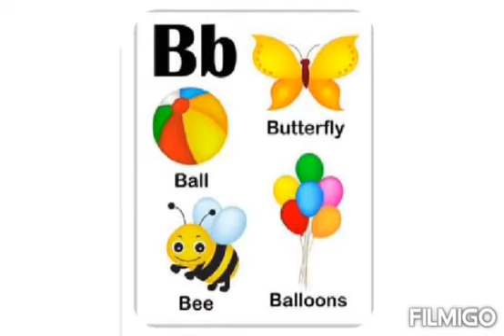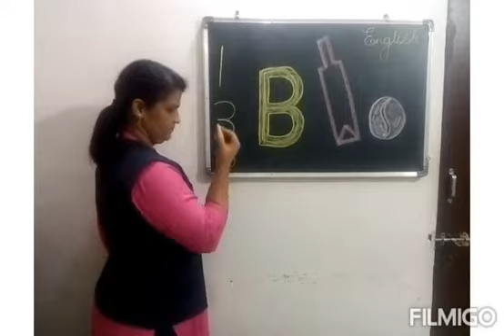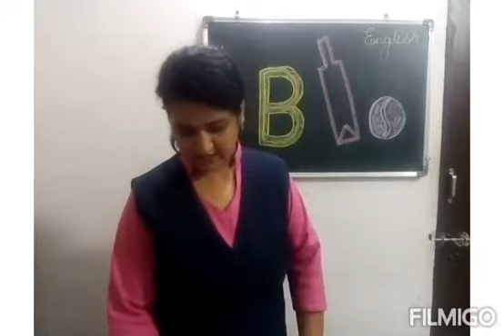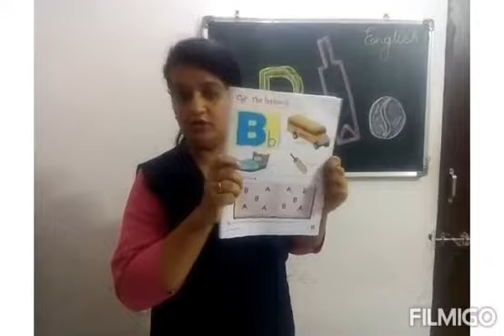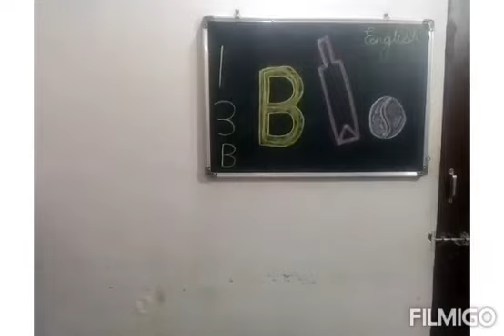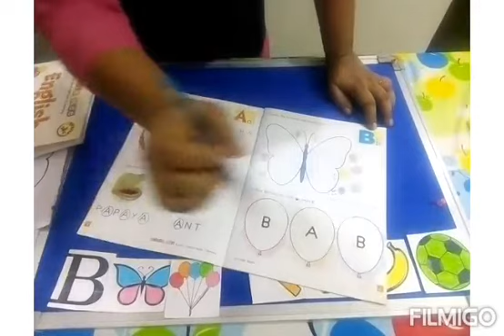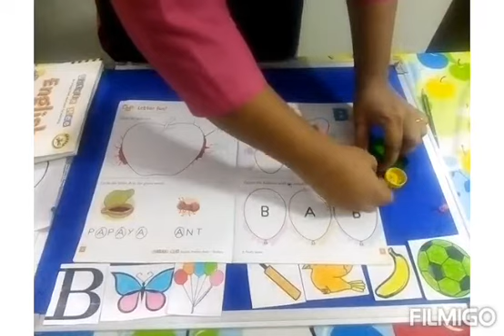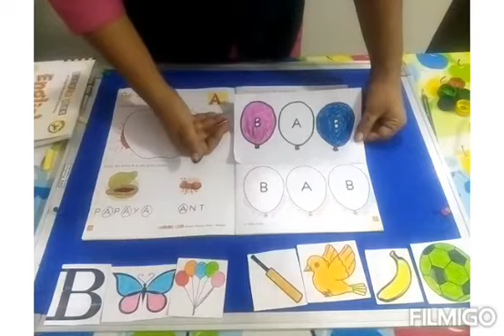NUR DT 13 07 2020